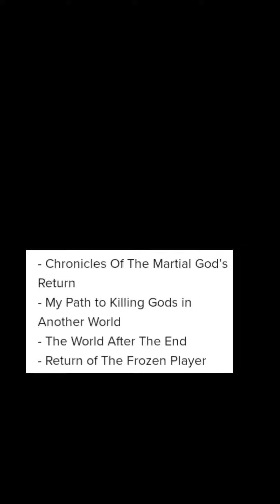Manhwa/Manhua Best Action Recommendation of all the time!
The title will appear after the video...